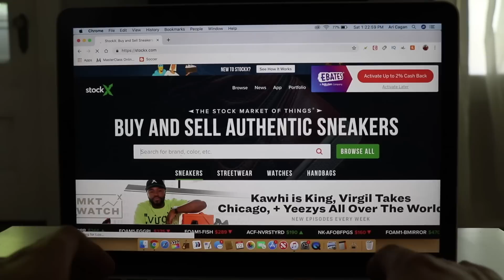$2000 shoes for $107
“Home Depot”